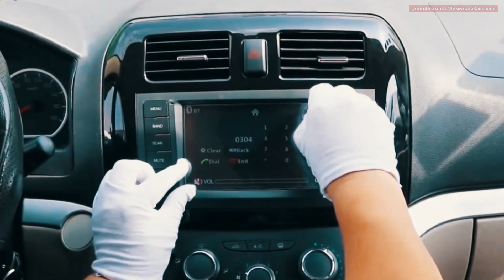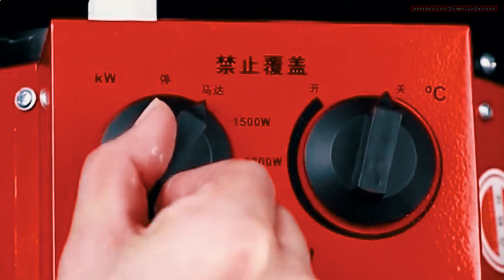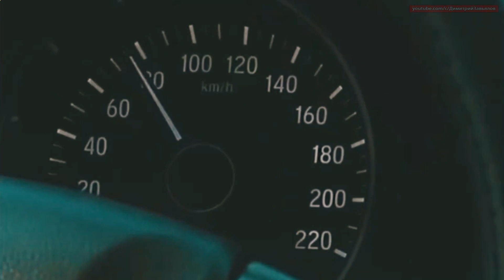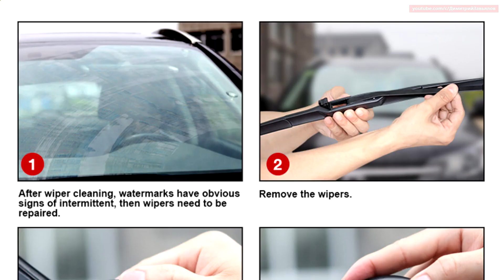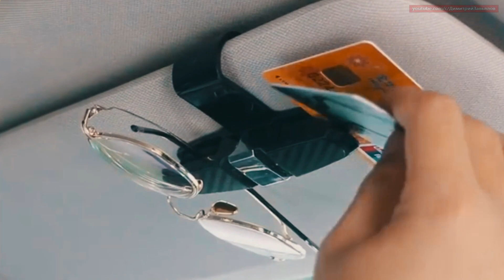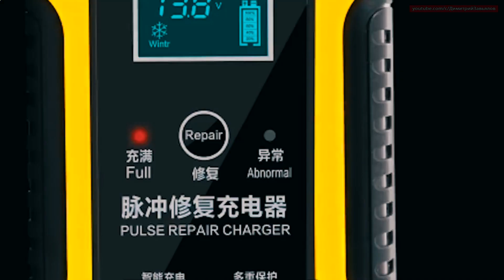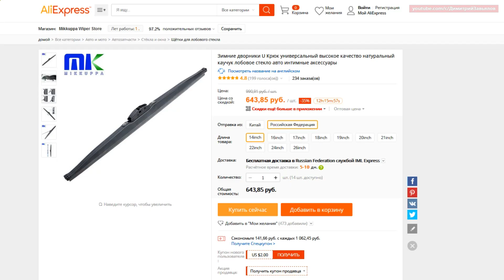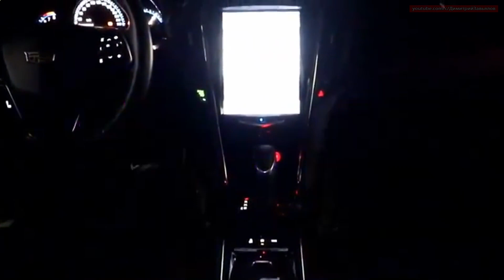20 товаров для автомобиля с Алиэкспресс, автотовары №28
Предлагаю к ознакомлению полезные автотовары которые пригодятся любому автомобилисту. Все вещи из этого видео находятся на сайте AliExpress. Алиэкспресс - это всемирно известная торговая площадка, где можно найти много уникальных вещей. И еще, на всякий случай я оставил ссылки на товары из этого видео. Пользуйтесь на здоровье!

Содержание видео:
00:00 20 товаров для автомобиля с Алиэкспресс
00:13 Модель 4-целиндрованого двигателя
01:06 Автоматический защитный тент
02:06 Защитная пленка для автомагнитолы
02:52 Обогреватель для гаража
03:42 Пневматическая палка для вешалок
04:26 Ароматизатор статуя Будды
05:13 Магазин с красивыми накладками на панели кнопок и ручек дверей и многих других деталей салона
05:54 Брелок нож для ремонта резинок дворника
06:39 Держатель очков и пластиковых карт на козырек
07:21 Складная канистра
08:08 Зеркало мертвых зон
08:58 Зарядное устройство аккумулятора
10:04 Зимние дворники
11:01 Бельевая веревка
12:13 Сумка органайзер на спинку сидений
13:29 LED подсветка в салон
14:29 Ремень безопасности для беременных
15:35 Бутылочка для ароматизатора
16:26 Спящая собака с бамбуковым углем
17:47 Брелок для снятия статического напряжения